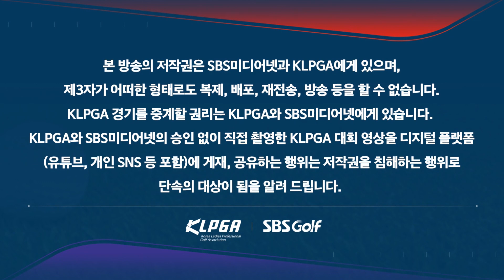[2023 KLPGA] "이 위기를 이렇게 막아냅니다!!!" 김재희의 역대급 파세이브에 놀란 중계진_하이트진로 2R